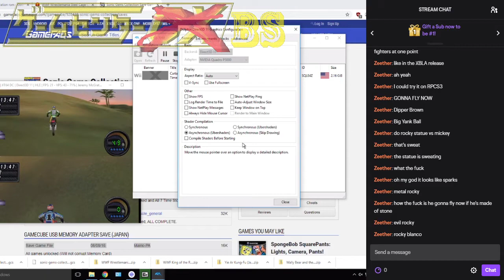BS Replay - Jeremy McGrath's Supercross World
I hate it even more than before somehow.